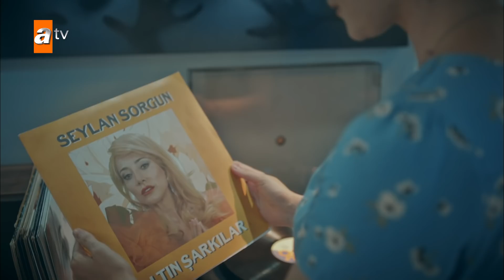Masumiyet hayatın ta kendisi... - İkimizin Sırrı 2. Bölüm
İkimizin Sırrı 2. Bölüm Özeti:
Neva, kızının kaçırılması üzerine Korhan’ın kendine yaptığı kuryelik teklifini kabul etmek zorunda kalır. Kızını kurtarmak için her şeyi göze alan Neva yola çıkar. Alp Karahun ise annesinin ilerleyen hastalığına biz çözüm yolu bulmak zorundadır. Olaylar Neva ile Alp’i karşı karşıya getirir.

Oyuncuları:
Leyla Feray
Aras Aydın
Dolunay Soysert
Tülay Günal
Engin Alkan
Bestemsu Özdemir
Ceyhun Mengiroğlu
Ahsen Türkyılmaz